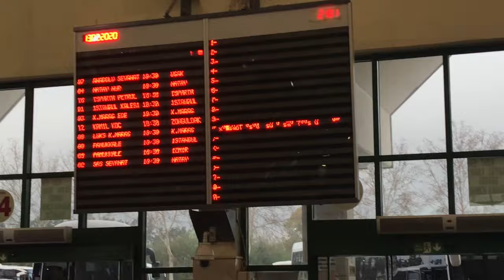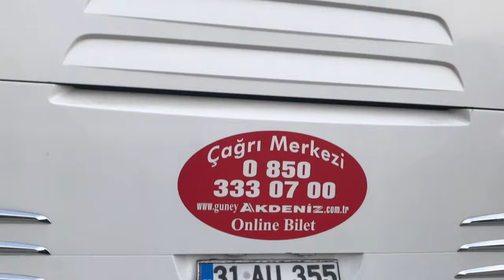ANTALYA OTOGARI | OTOBÜS GEÇİŞ VİDEOLARI| TERS PARK EDEN OTOBÜSLER!!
Merhaba,

Bu videoda Antalya Otogarı nı sizlere tanıttık ve otobüs geçiş videoları çektik. Antalya Otogarı her ne kadar otobüslerin peronlara ters park etmesiyle nam salmış bir otogar olsa da bu geleneğe sadece bazı saatlerde uyuluyor.

Bolca otobüs sesi ve retarder sesi dinleyeceğiniz bir video oldu.

Videodaki otobüs firmaları;

Kamil Koç, Sivas Huzur Turizm, Güney Akdeniz Seyahat, Metro Turizm
İyi seyirler.